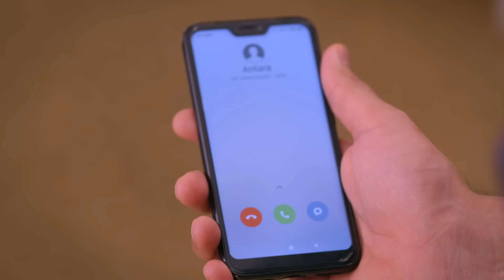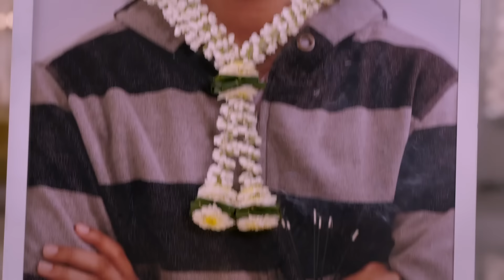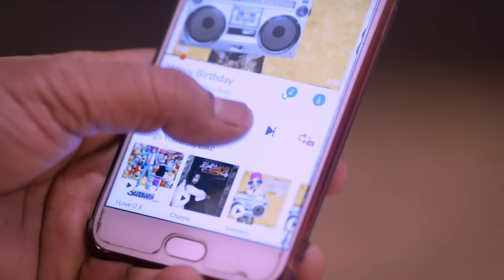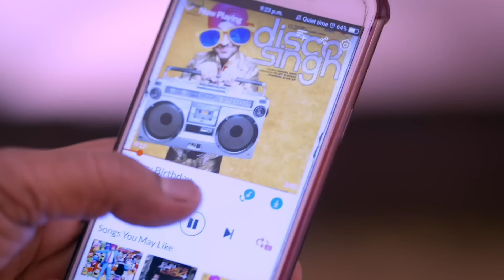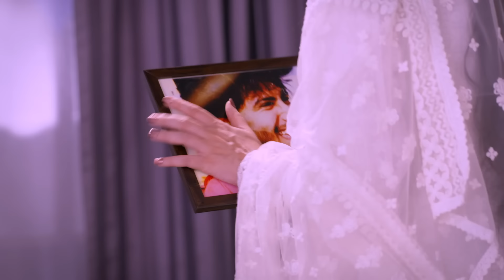Antara ने करवाई Akshat को Kidnap | Guddan Tumse Na Ho Payega | Highlights | ZEE TV